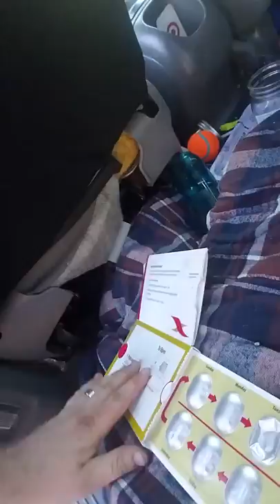Hep c kid cure treatment zepitier video dairy how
Hep c kid cure treatment zepitier video dairy how I feel questions